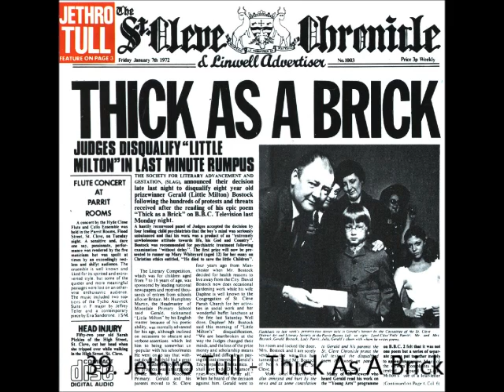The 60 Greatest Albums Ever Made (Version 3)!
Was extremely bored, so I made another update of the list over my 60 favourite albums. Enjoy!

60. FM - Black Noise
59. Los Jaivas - Alturas de Macchu Picchu
58. Le Orme - Felona E Sorona
57. Led Zeppelin - Houses of the Holy
56. Roy Harper - Stormcock
55. Maudlin of the Well - Part the Second
54. Hands - Hands
53. Yezda Urfa - Boris
52. Pavlovs Dog - Pampered Menial
51. Pink Floyd - Wish You Were Here
50. Mars Volta - Frances the Mute
49. Legend - From the Fjords
48. Jon Anderson - Olias of Sunhillow
47. Camel - Mirage
46. Gnidrolog - In Spite of Harrys Toenail
45. Kansas - Leftoverture
44. Marillion - Script for a Jester's Tear
43. Psychotic Waltz - A Social Grace
42. Rush - Hemispheres
41. SBB - Pamiec
40. Yes - Tales from Topographic Oceans
39. Jethro Tull - Thick as a Brick
38. Andrew Lloyd Webber - Jesus Christ Superstar
37. Jeff Wayne - The War of the Worlds
36. Cathedral - Stained Glass Stories
35. Budgie - Never Turn Your Back on a Friend
34. Peter Hammill - Silent Corner and the Empty Stage
33. Banco del Mutuo Soccorso - Io Sono Nato Libero
32. Echolyn - Suffocating the Bloom
31. Led Zeppelin - III
30. Haken - Aquarius
29. Renaissance - Scheherazade and other Stories
28. Premiata Forneria Marconi - Storia di un Minuto
27. Phideaux - Chupacabras
26. Steve Hackett - Voyage of the Acolyte
25. Tool - Lateralus
24. Van der Graaf Generator - Still Life
23. Wishbone Ash - Argus
22. Eloy - Oceans
21. Genesis - Selling England by the Pound
20. Gnidrolog - Lady Lake
19. Harmonium - Si On Avait Besoin d'une Cinquieme Saison
18. Jethro Tull - Aqualung
17. Banco del Mutuo Soccorso - Darwin!
16. John Martyn - Solid Air
15. King Crimson - Red
14 Mars Volta - De-Loused in the Comatorium
13. Rush - A Farewell to Kings
12. Porcupine Tree - Fear of a Blank Planet
11. Anekdoten - Nucleus
10. Tool - Aenima
09. Comus - First Utterance
08. Van der Graaf Generator - Godbluff
07. Genesis - Nursery Cryme
06. Nick Drake - Pink Moon
05. King Crimson - In the Court of the Crimson King
04. Genesis - Foxtrot
03. Änglagård - Hybris
02. Yes - Close to the Edge
01. Phideaux - Doomsday Afternoon